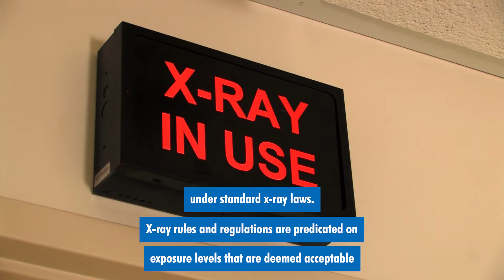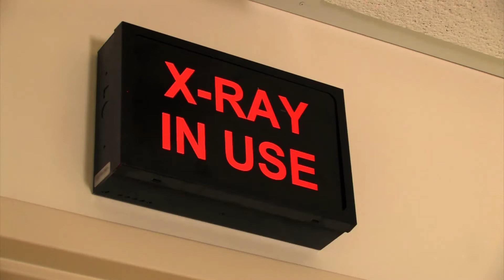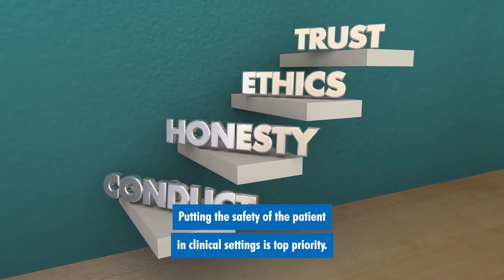X-Ray: Should X-Ray Professionals ALWAYS Use LEAD APRONS??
Have you ever had an x-ray where the medical personnel didn't provide an apron? Do you work in a clinic that doesn't have a lead apron in their x-ray department? This video will help to clear up questions that you've had in the back of your mind.